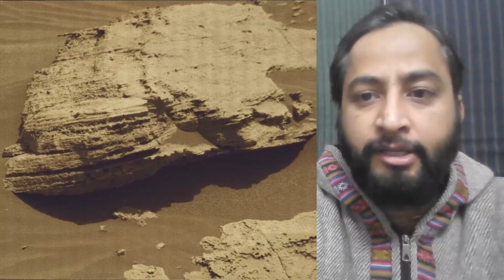NASA's Mars rover Curiosity on Sol 4049 (2023-12-27)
Sol 4049: Mast Camera (Mastcam)
These images was taken by MAST_RIGHT onboard NASA's Mars rover Curiosity on Sol 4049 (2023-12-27T09:24:57.000Z)